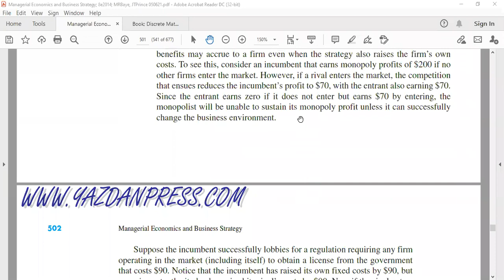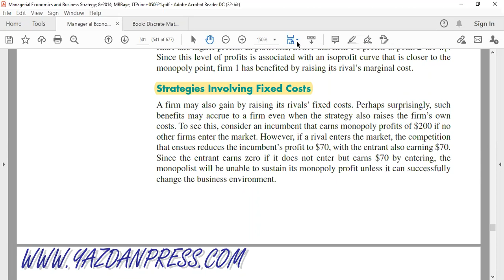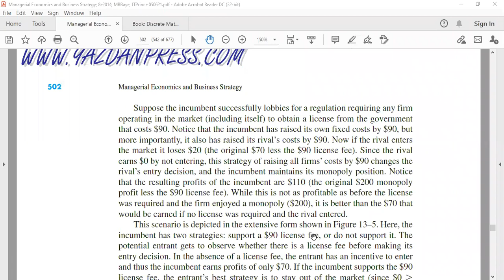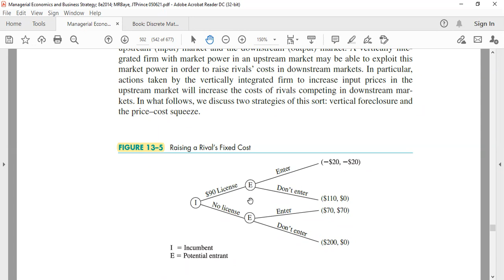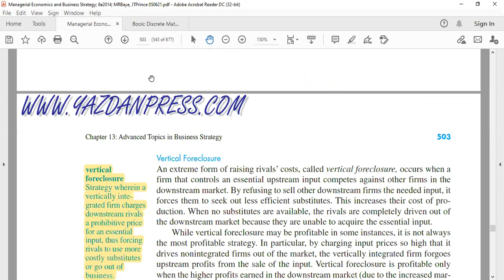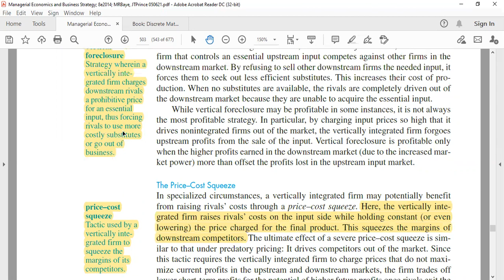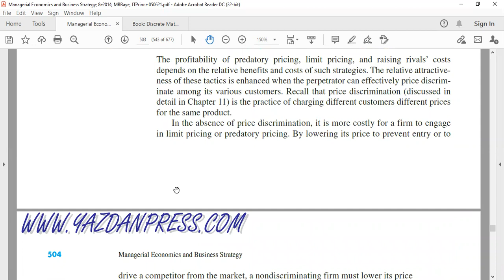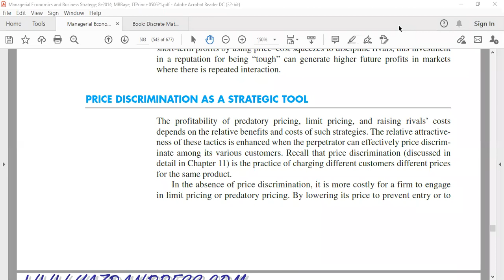Managerial Economics, Lecture#14, part 3, BS. Com, Semester 5th, by Mr. Faisal